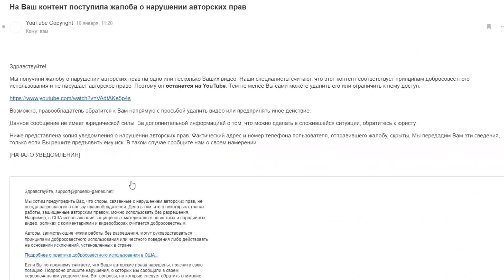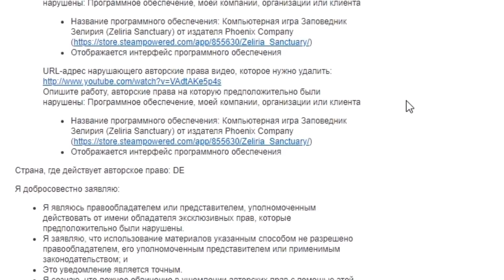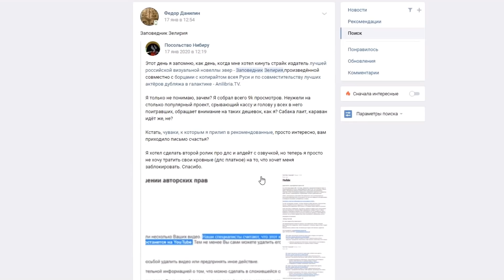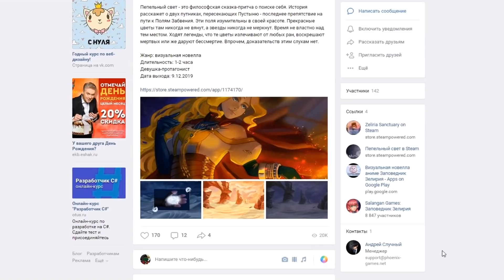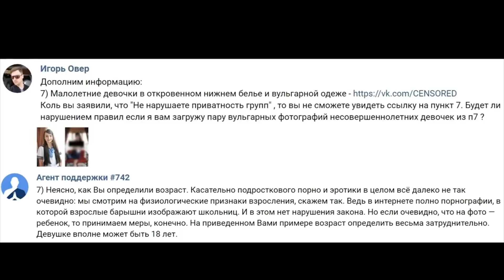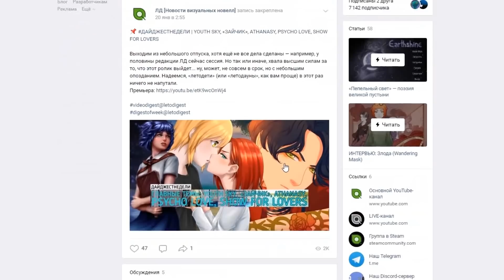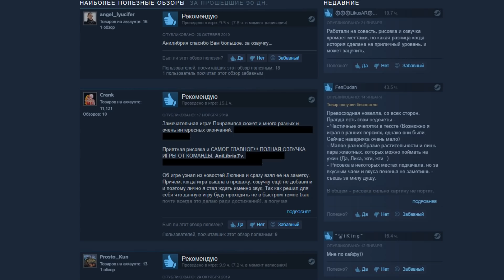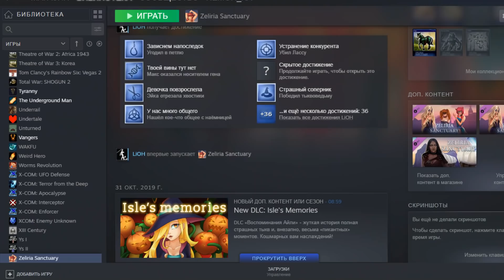Владельцы Заповедника Зелирии банят критику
Копия моего в Телеге ЛД (для входа нужно впн)